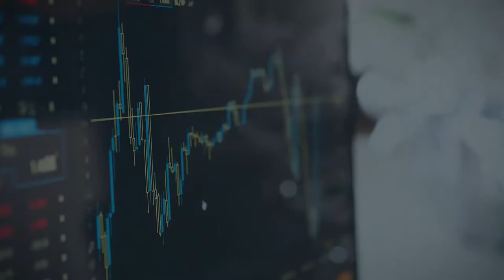Minimal Logo Pack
8 versions of logo animation
Easy customize (Help file included)
Color Control
No plugins required
Multi-purpose
After Effects CS5.5 and above
Duration 0:05
Full HD resolution (1080p)
30 frames per second
Free fonts download link included
Used photos are not included (CC0 License)